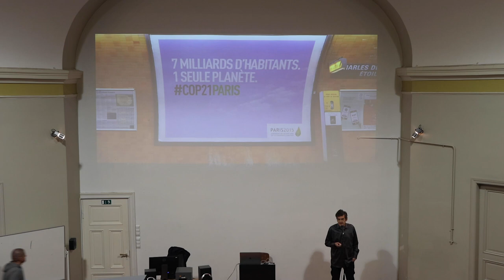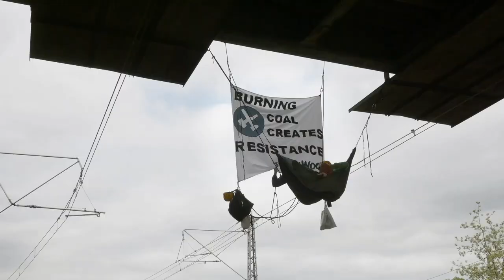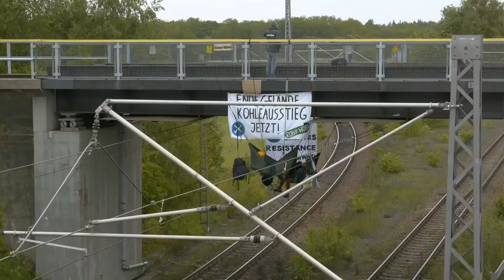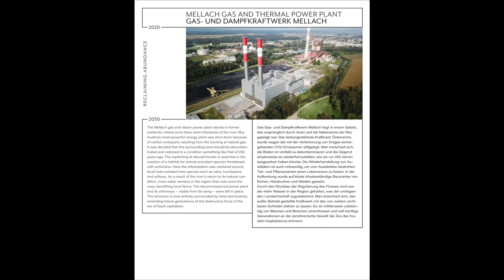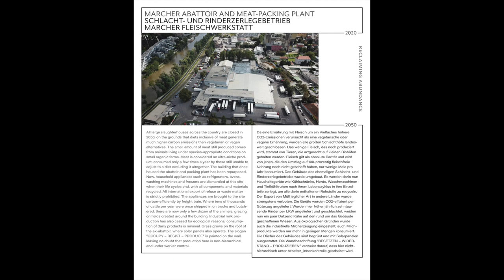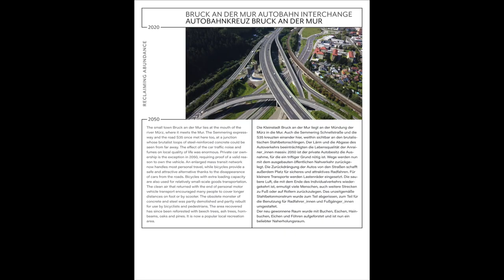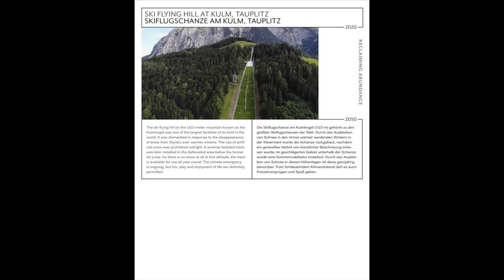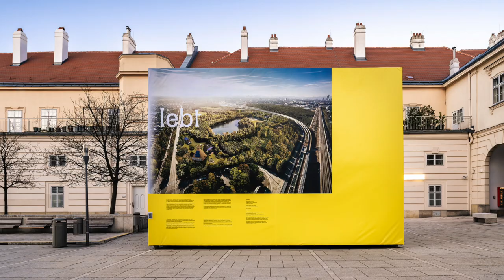ART AND EXTR/ACTIVISM: BETWEEN THE MOVEMENTS AND THE MUSEUM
A Collaborative Project between POST and Artist/Filmmaker Oliver Ressler

In this video, artist and filmmaker Oliver Ressler takes us on a thought-provoking journey into the intersection of art and activism. Join us as we delve into Ressler's research-based projects, with a particular focus on the climate justice movement.

During his lecture at the Art Academy of Latvia on March 20th, 2023, Ressler poses important questions that challenge our perception of the roles artists and activists play in the climate justice movement. Can the involvement of artists in social movements truly impact the wider art world or specific sections of it? With the immense challenge of the climate crisis at hand, the transformation of the art world becomes crucial. What are the key aspects of this transformative process? And where can we find glimpses of potential futures and new worlds grounded in social justice and ecological flourishing?

This collaborative project, organized by guest lecturer Corina L. Apostol and POST educators Kristaps Ancāns, and Armands Zelčs, aims to explore these critical questions.